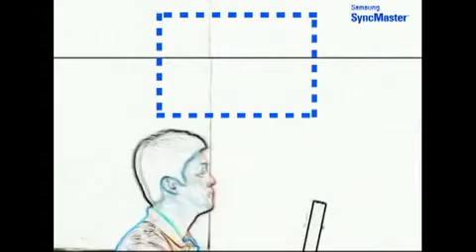Samsung Syncmaster LED Monitor XL2370HD